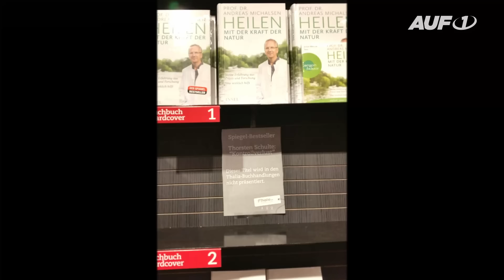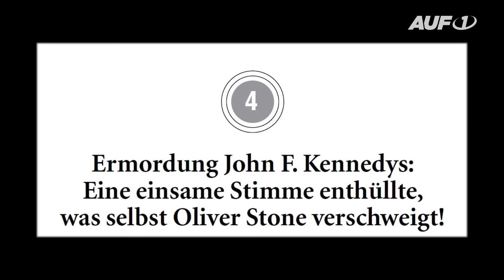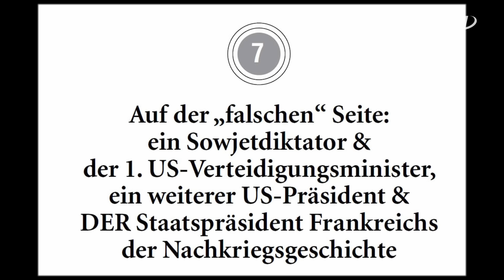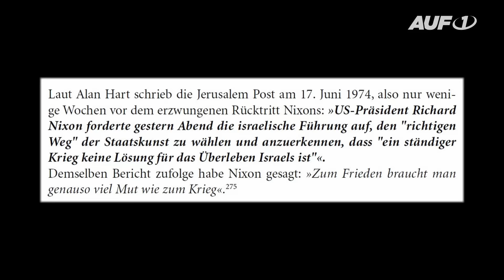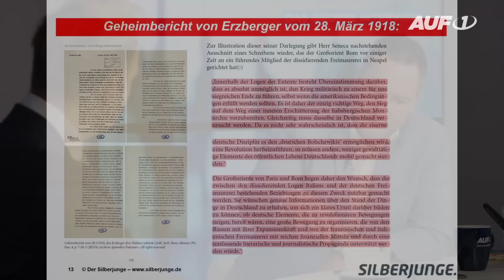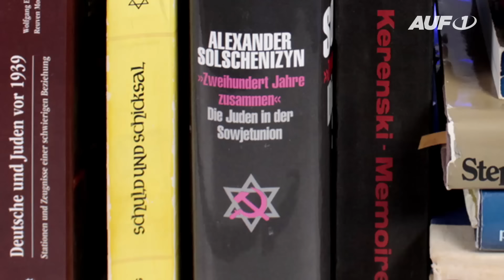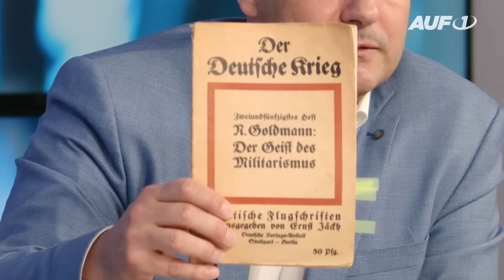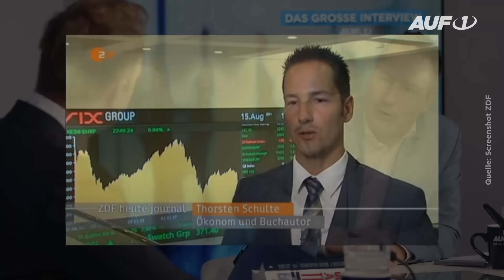Thorsten Schulte: „Wer sich jetzt nicht der Wahrheit zuwendet, wird Schreckliches erleben“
Thorsten Schulte schreckt in seinem neuen Buch „Die große Täuschung“ vor keinem Tabu zurück. Er berichtet von Freimaurer-Kreisen, von messianisch-religiösen Radikalen und er zeigt erstmals öffentlich gemachte Geheimdokumente aus dem Vatikan. Das Buch wird polarisieren, es wird aufregen, es wird irritieren – und deshalb ist es mit Sicherheit der provokanteste Diskussionsbeitrag dieses Jahres.

„Silberjunge“ Thorsten Schulte war gefeierter Autor und als Ökonom gern gesehener Experte im öffentlich-rechtlichen Fernsehen. Doch dann schrieb er seine Bücher „Kontrollverlust“ und „Fremdbestimmt“, die dazu führten, dass die Systemmedien einen Mantel des Schweigens über seine Veröffentlichungen legten. Obwohl auf den Bestsellerlisten auf Platz 1 und 2, wurden seine Bücher aus dem Buchhandel verbannt.

Was nun, bei seinem neuesten und nach seinen Angaben „sicherlich letzten“ Buch passieren wird, ist ungewiss. Ungewiss, da er wohl entweder brutal attackiert – oder neuerlich totgeschwiegen wird. Fest steht, sein neues Werk „Die große Täuschung“, wird das Weltbild vieler Leser grundlegend auf den Kopf stellen.